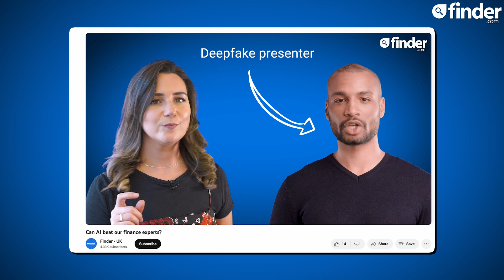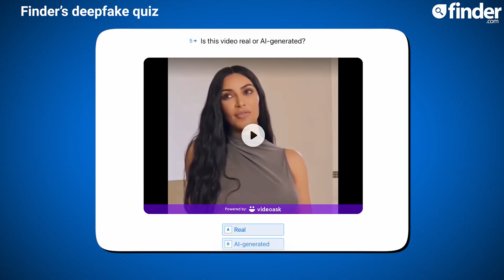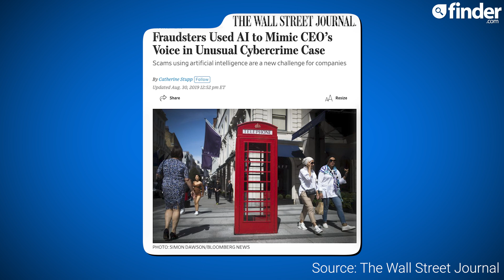Can you spot a deepfake scam?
Deepfakes and AI seem to be all the rage at the moment, but what are they and should we be worried? In this video, we look at how this tech is being used to scam individuals and how you can protect yourself.

Think you could spot a deepfake in the wild? Take our quiz to find out

00:00 Introduction
00:36 What is a deepfake?
01:35 Deepfake scams
03:00 How to avoid deepfake scams

Sources and Methodology
- Finder commissioned Censuswide on 08/2023 to carry out a nationally representative survey of adults aged 18+. A total of 2,000 people were questioned throughout Great Britain, with representative quotas for gender, age and region.
- Bill Posters UK
- CNN
- Columbia University
- Metaphysic.ai